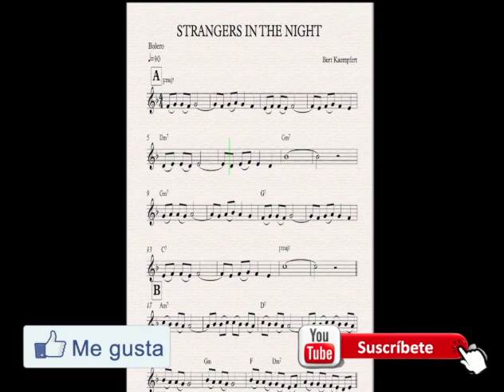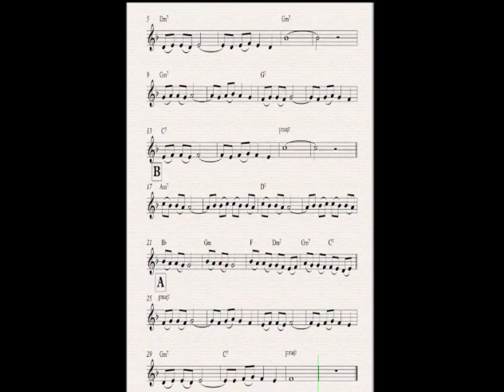⭐️STRANGERS IN THE NIGHT⭐️ 🔥CLARINETE🔥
★HAZ CLICK AQUÍ ABAJO PARA COMPRAR EL LIBRO DE “25 CANCIONES FÁCILES PARA CLARINETE” EN AMAZON★

1.- Canciones populares de varios países del mundo:
 * España: La Tarara, Tres hojitas Madre…
 * Francia: Alouette, Frére Jacques
 * Inglaterra: Greensleeves, Scarborough Fair
 * Alemania: Pequeño Juan
 * Rusia: Kalinka
 * México: La Cucaracha
 * América: When the saints go marching in…

2.- Grandes temas de música clásica:
 * Beethoven: Himno a la Alegría
 * Brahms: Canción de Cuna
 * Bach: Menuet
 * Elgar: Pomp and Circumstance

3.- Villancicos de Navidad clásicos:
 * Jingle Bells

4.- Otras canciones tradicionales:
 * Cumpleaños feliz
 * Campanita del lugar
 * Tengo una muñeca vestida de azul

❇️Clases Presenciales y Online de Clarinete❇️

Strangers in the night para clarinete, en este vídeo podrás encontrar la partitura para clarinete y el backing track. Monta el clarinete y ponte a tocar, estoy seguro de que vas a disfrutar mucho tocando este tema.

★HERRAMIENTAS IMPRESCINDIBLES PARA EMPEZAR A TOCAR EL CLARINETE★

* Afinador KORG CA-50
* Metrónomo KORG MA-2
* Compensadores de 0,35mm
* Soporte para clarinete K&M
* Soporte para el pulgar B&G
* 10 Cañas Vandoren (2,5)
* Atril König & Meyer

★CLARINETE + BOQUILLA IDEALES PARA EMPEZAR A TOCAR EL CLARINETE★

* Clarinete Buffet Crampon Prodige
* Boquilla B40
* Boquilla B40/LIRA

Un abrazo,
Víctor Bruna.